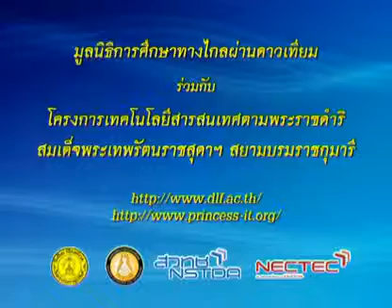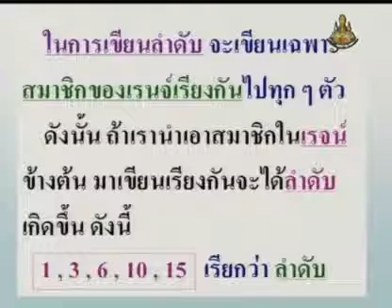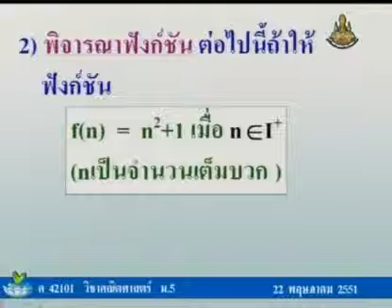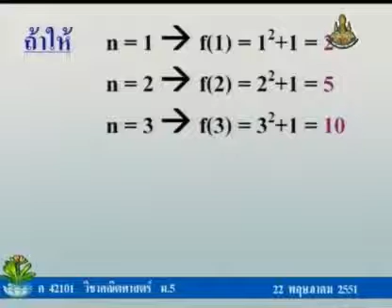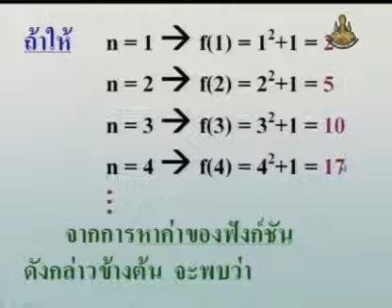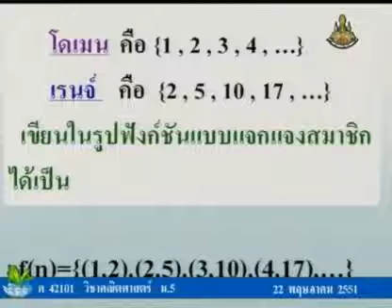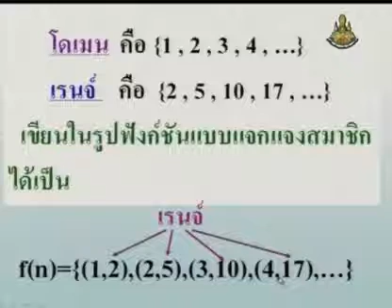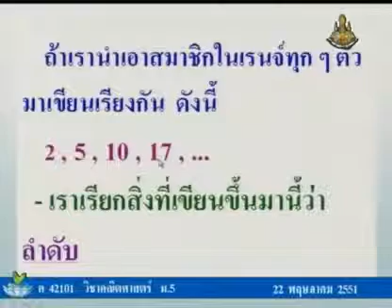007 51maM5 002Ch mathm 5 คณิตศาสตร์ม 5